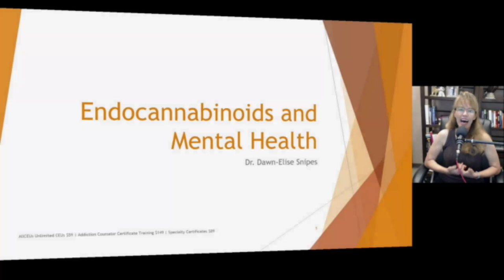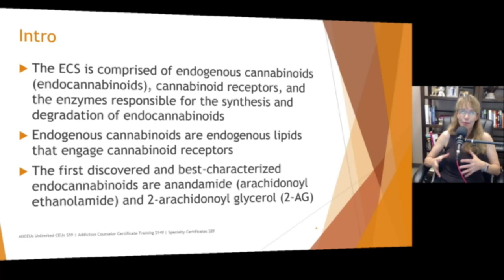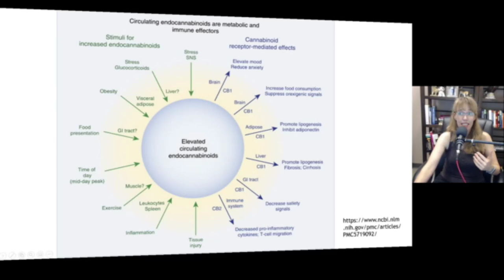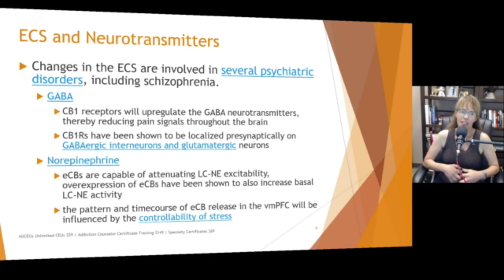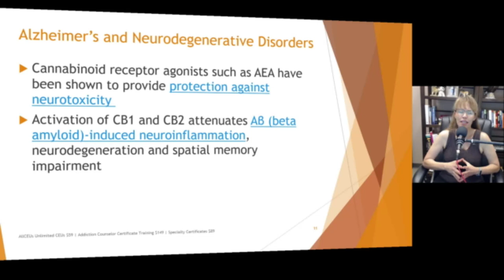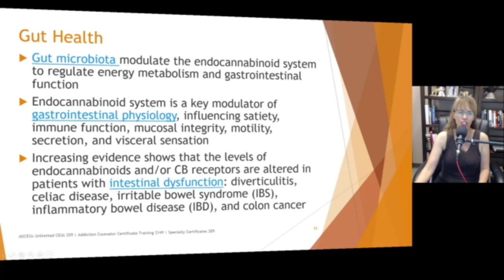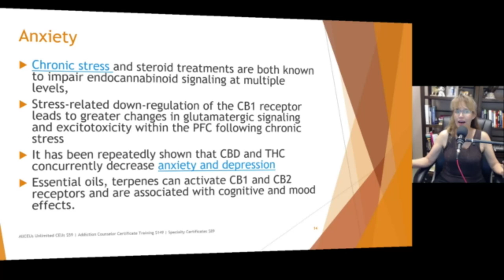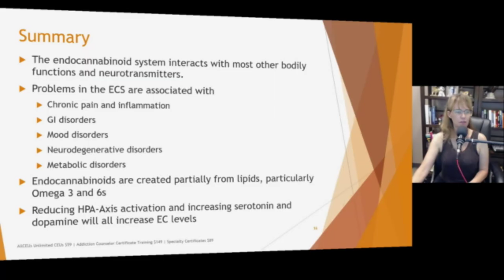Endocannabinoids and Mental Health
💲 Unlimited CEUs $59 based on these videos
 for social work, counseling, marriage and family therapy, addiction counseling, case management, pastoral counseling and more.

Dr. Dawn-Elise Snipes

Objectives
~ Explore the role of the endocannabinoid system in
~ Mood disorders
~ Cognitive disorders
~ Autoimmune and inflammatory disorders
~ Pain
~ Stress

Intro
~ The eCB system targets both monoamines and the HPA axis, which is also dysregulated during stress-induced psychiatric disorders
~ Hyperactivity of endocannabinoid signaling contributes to excessive intake and storage of high-calorie foods, while endocannabinoid hypoactivity is a risk factor for the development of depression, anxiety and post-traumatic stress disorder
~ The ECS is comprised of endogenous cannabinoids (endocannabinoids), cannabinoid receptors, and the enzymes responsible for the synthesis and degradation of endocannabinoids
~ Endogenous cannabinoids are endogenous lipids that engage cannabinoid receptors
~ The first discovered and best-characterized endocannabinoids are anandamide (arachidonoyl ethanolamide) and 2-arachidonoyl glycerol (2-AG)
~ Both 2 AG and anandamide are agonists for CB1 and CB2 receptors
~ In systems with low receptor expression, anandamide can antagonize the effects of more efficacious agonists
~ On demand, endocannabinoids are liberated in and released into the extracellular space. This contrasts with classical neurotransmitters that are synthesized ahead of time and stored in synaptic vesicles
~ CB1 receptors are abundant in the central nervous system (CNS), particularly in cortex, basal ganglia, hippocampus, and cerebellum
~ CB2 receptors are expressed at much lower levels in the CNS
~ Physical exercise mobilizes endocannabinoids, which could contribute to refilling of energy stores and also to the analgesic and mood-elevating effects of exercise.
~  A second important role for endocannabinoid signaling is to restore homeostasis following stress

ECS and Neurotransmitters
~ Changes in the ECS are involved in several psychiatric disorders.
~ Serotonin
~ eCBs reduce serotonin release in the CNS via the activation of CB1 receptors
~ Early evidence for a role of eCB signaling in the regulation of the 5-HT system suggests a high level of functional overlap between the 5-HT and eCB systems. Both 5-HT and eCB systems regulate body temperature, feeding, sleep and arousal and emotional processes
~ Dopamine
~ CB1 receptors tightly regulate DA neuronal activity
~ CB1 receptors are expressed at presynaptic inputs to DA neurons and facilitate or suppress DAergic neuron activity depending on their location

Alzheimer’s and Neurodegenerative Disorders
~ Cannabinoid receptor agonists such as AEA have been shown to provide protection against neurotoxicity
~ Activation of CB1 and CB2 attenuates Aβ (beta amyloid)-induced neuroinflammation, neurodegeneration and spatial memory impairment

Pain and Inflammation
~ Activation of the CB2  and adenosine receptors leads to a decrease oxidative stress and inflammation
~ CBD is one of the main pharmacologically active phytocannabinoids
~ It is non-psychoactive, but has many beneficial pharmacological effects, including anti-inflammatory, antioxidant, anxiolytic, antidepressant, antipsychotic, and anticonvulsant properties

Anxiety
~ Chronic stress and steroid treatments are both known to impair endocannabinoid signaling at multiple levels,
~ Stress-related down-regulation of the CB1 receptor leads to greater changes in glutamatergic signaling and excitotoxicity within the PFC following chronic stress
~ It has been repeatedly shown that CBD and THC concurrently decrease anxiety and depression
~ Essential oils, terpenes can activate CB1 and CB2 receptors and are associated with cognitive and mood effects.

Interventions
~ Omega-3 and 6 fatty acids
~ Flavonoids which inhibit endocannabinoid degradation
~ Meditation
~ Exercise
~ Sex

Summary
~ The endocannabinoid system interacts with most other bodily functions and neurotransmitters.
~ Problems in the ECS are associated with
~ Chronic pain and inflammation
~ GI disorders
~ Mood disorders
~ Neurodegenerative disorders
~ Metabolic disorders
~ Endocannabinoids are created partially from lipids, particularly Omega 3 and 6s
~ Reducing HPA-Axis activation and increasing serotonin and dopamine will all increase EC levels

TIMESTAMPS
00:00 Beginning
01:49 Introduction to the endocannabinoid system
17:35 Endocannabinoid system and neurotransmitters serotonin and dopamine
31:10 Gut Health and the Endocannabinoid Receptors
38:27 ECS and Pain and inflammation